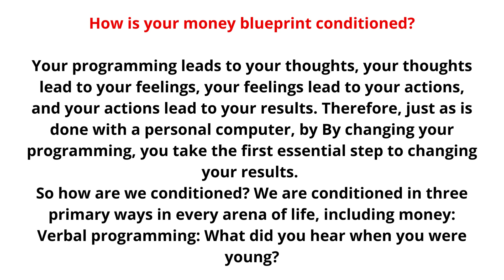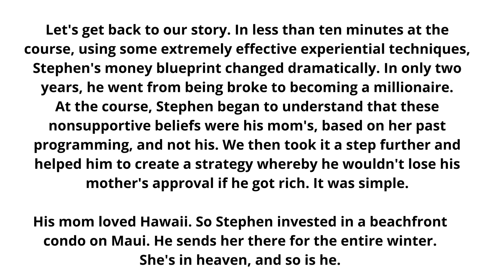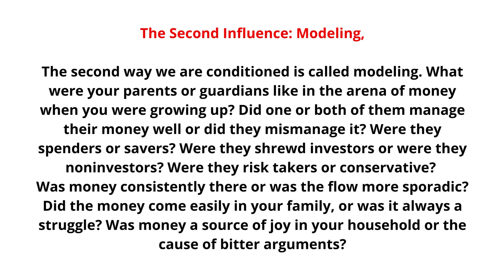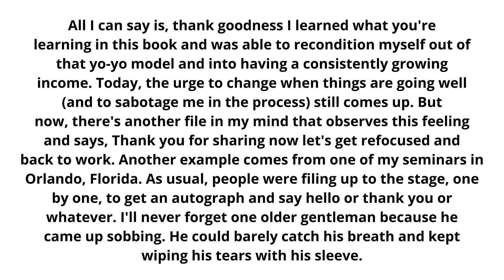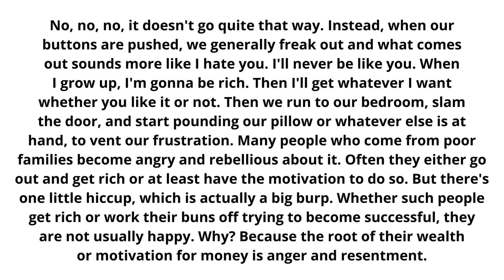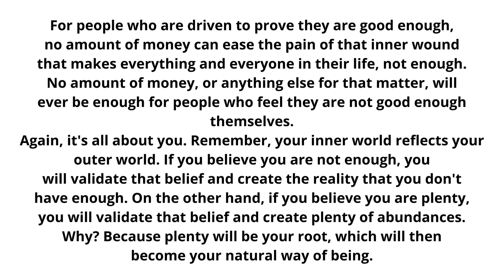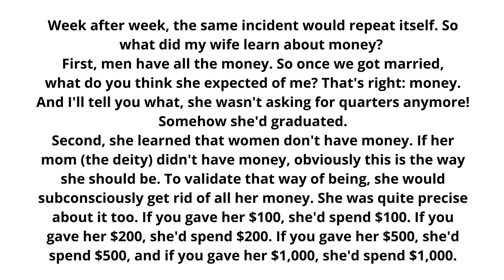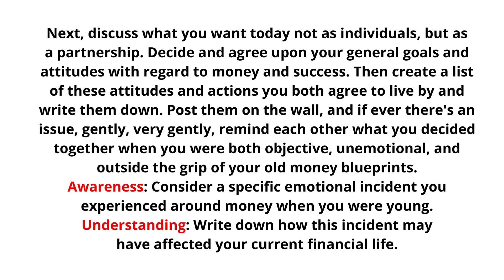Audiobook Help to find the money-making ideas that work | Learn English Through Story | Short Story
What is a money blueprint? As an analogy, let’s consider the
blueprint for a house, which is a preset plan or design for that
particular home. In the same way, your money blueprint is
simply your preset program or way of being in relation to
money.

Note - You can slow down the speed of the video in the video settings. Look out for a symbol on the video that looks like this or, if you're using your mobile, it will be 3 vertical dots. Click it and change the "playback speed".

Audiobooks Help Reduce Negative Thinking
Audiobooks Build Crucial Listening Skills
Audiobooks Improve Time Management
Audiobooks Help Build Literacy Skills
Audiobooks can help improve your comprehension and vocabulary
Audiobook Help to find the money-making ideas that work
Audiobooks Help Improve Your English